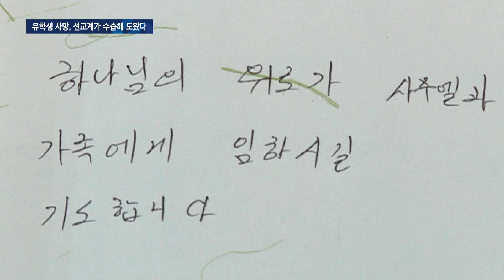국내 유학생 인재의 죽음…"비극 막을 방법 찾아야" [GOODTV NEWS 20220215]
[앵커]

지난 달, 에티오피아 출신으로 국내에서 박사과정을 밟고 있던 한 유학생이 한국에 온 지 4개월 만에 서울 한강대교 인근에서 숨지는 일이 발생했습니다. 이번 사망 사건으로 에티오피아 교민사회는 큰 충격을 받았는데요. 이 소식을 듣고 숨진 유학생의 장례를 도왔던 한국세계유학생선교협의회 대표 문성주 목사는 “재발방지를 위한 대책이 필요하다”고 강조했습니다.

자세한 내용 김민주 기자가 보도합니다.

[기자]

에티오피아 정부가 파견한 공무원 인재로, 한국 대학에서 4개월째 박사과정을 밟고 있던 유학생 S씨. 평소 성실하고 원만한 성격이었던 것으로 알려졌습니다. 그런데 지난달 19일, 한 시민이 서울 용산구 한강대교 인근을 지나다 유학생의 시신을 발견하고 경찰에 신고했습니다. 사건을 조사한 용산경찰서는 외관상 타살이나 범죄혐의가 없던 것으로 보아 낯선 문화나 환경, 말 못할 어려움 등에서 오는 고립과 극도의 스트레스가 죽음에 이르게 했을 것으로 추정했습니다.

10년지기 에티오피아 출신 교수에게 이 소식을 전해들은 한국세계유학생선교협의회 대표 문성주 목사는 S씨의 시신이 본국으로 이송돼 장례가 치러질 수 있도록 교민들과 함께 물심양면으로 도왔습니다. 17일간 교회내에서 추모관을 운영하고, 교계 인맥을 통해 시신 이송이나 유가족 위로를 위한 후원도 진행했습니다.

[문성주 목사 / 한국세계유학생선교협의회(KOSMA) : 에티오피아 문화는 매장 문화입니다. 화장 문화가 아니고 시신이 오기 전까지 금식하는 문화예요. 둘째(자녀)는 보니까 임신한 상황이고 그래서 3개월 후 태어나는 상황이고, 첫째 아기가 있고 그러니까 제가 그 사람(故 S씨의 아내)의 입장이 생각이 돼 보니까 마음이 정말 멍하고 어떻게 해서든지 도와야겠다…]

예기치 못한 동료의 죽음은 재한 에티오피아 교민사회가 처음 겪는 일이었습니다. 이들은 “정부나 기관의 도움없이 어떻게 손을 써야할 지 모르고 있던 때 문 목사를 통해 전해진 도움은 유가족이나 교민 사회에 큰 힘이 됐다”고 밝혔습니다.

[알렉스 합타무 회장 / 주한 에티오피아 교민회(ETKO) : 장례식을 한 달 정도 하거든요 우리나라(에티오피아)에. 그래서 그 장례식 하는 데 필요한 거나 앞으로 조금이라도 가족들, 아기들에게 도움이 될 수 있는 돈을 목사님 통해서 마련한 거죠.]

문 목사는 “그동안 국내 외국 이주민들을 만나면서 문화충격이나 학업, 언어소통 문제를 겪는 이주민의 입장을 피부로 이해할 수 있었다”며 “선교 경험이 풍부한 한국 교회가 민간외교 차원에서 이주민과의 공감대를 충분히 형성한다면, S씨와 같은 비극을 막는 데 기여할 수 있을 것”이라고 내다봤습니다.

이를 위해 정부와 민간 이주민 사역자, 교민사회 간의 소통을 통해 위기관리 매뉴얼을 만들고, 상담창구를 열어 고립의 사각지대를 좁혀 나갈 것을 제안했습니다.

[문성주 목사 / 한국세계유학생선교협의회(KOSMA) : 문화 교차적인 소통과 상담을 할 수 있어야 사실은 문제를 해결할 수 있거든요. 한국 교회는 이런 자원들이 다 어느 정도는 준비되어져 있습니다. 그런데 이것에 대한 중요성뿐만 아니라 팀 시스템이 아직까지는 구축이 되지 않아 없습니다. 그래서 이런 부분들을 좀 만들면 좋겠다.]

한편, 에티오피아 크리스천 교민들은 “에티오피아 공동체가 한국에서 본국의 문화와 언어로 예배할 수 있는 단일 교회로 자립해 심리적으로 힘든 동포들을 도울 수 있길 바란다”며 한국 교회에 기도를 요청했습니다.

* 방송시간
 GOODTV NEWS

● 본방 : 월 ~ 금요일 21:50
● 재방 : 화 ~ 금요일 06:50  /  토요일 06:00
● 삼방 : 화 ~ 금요일 12:00   /  토요일 14:00

* 시청방법

- IPTV: KT Olleh TV 234번, SKB Btv 303번, LG U+ 273번
- 위성TV: KT 스카이라이프 186번
- 케이블: Btv 케이블 224번, LG헬로비전 289번, 딜라이브 303번,